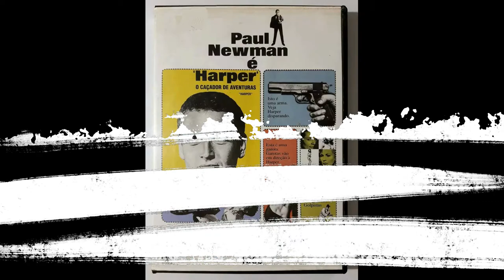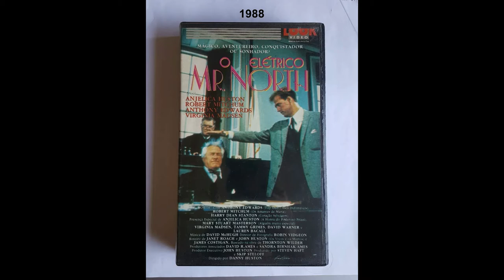Filmes de Lauren Bacall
Lauren Bacall (nascida Betty Joan Perske; Nova Iorque, 16 de setembro de 1924 — Nova Iorque, 12 de agosto de 2014) foi uma atriz estadunidense, conhecida por sua voz distinta e aparência sensual.

1- Uma Aventura na Martinica(1944)
Título original: To Have and Have Not
Diretor: Howard Hawks
Elenco: Humphrey Bogart, Lauren Bacall, Walter Brennan

2- À Beira do Abismo(1946)
Título original: The Big Sleep
Diretor: Howard Hawks
Elenco: Humphrey Bogart, Lauren Bacall, John Ridgely

3- Prisioneiro do Passado(1947)
Título original: Dark Passage
 Diretor: Delmer Daves
Elenco: Humphrey Bogart, Lauren Bacall, Bruce Bennett

4- Paixões em Fúria(1948)
Título original: Key Largo
 Diretor: John Huston
Elenco: Humphrey Bogart, Edward G. Robinson, Lauren Bacall

5- Êxito Fugaz(1950)
Título original: Young Man with a Horn
Diretor: Michael Curtiz
Elenco: Kirk Douglas, Lauren Bacall, Doris Day

6- Cinzas ao Vento(1950)
Título original: Bright Leaf
Diretor: Michael Curtiz
Elenco: Gary Cooper, Lauren Bacall, Patricia Neal

7- Como Agarrar um Milionário(1953)
Título original: How to Marry a Millionaire
 Diretor: Jean Negulesco
Elenco: Marilyn Monroe, Betty Grable, Lauren Bacall

8- Paixões Sem Freios(1955)
Título original: The Cobweb
 Diretor: Vincente Minnelli
Elenco: Richard Widmark, Lauren Bacall, Charles Boyer

9- Rota Sangrenta(1955)
Título original: Blood Alley
 Diretor: William A. Wellman
Elenco: John Wayne, Lauren Bacall, Paul Fix

10- Palavras ao Vento(1956)
Título original: Written on the Wind
 Diretor: Douglas Sirk
Elenco: Rock Hudson, Lauren Bacall, Robert Stack

11- Sangue Sobre a Índia(1959)
Título original: North West Frontier
Diretor: J. Lee Thompson
Elenco: Kenneth More, Lauren Bacall, Herbert Lom

12- Médica, Bonita e Solteira(1964
Título original: Sex and the Single Girl
 Diretor: Richard Quine
Elenco: Lauren Bacall, Tony Curtis, Natalie Wood

13- O Caçador de Aventuras(1966)
Título original: Harper
Diretor: Jack Smight
Elenco: Paul Newman, Lauren Bacall, Julie Harris

14- Assassinato no Expresso Oriente(1974)
Título original: Murder on the Orient Express
Diretor: Sidney Lumet
Elenco: Albert Finney, Lauren Bacall, Ingrid Bergman

15- O Último Pistoleiro(1976)
Título original: The Shootist
Diretor: Don Siegel
Elenco: John Wayne, Lauren Bacall, Ron Howard

16- O Fã: Obsessão Cega(1981)
Título original: The Fan
 Diretor: Ed Bianchi
Elenco: Lauren Bacall, James Garner, Michael Biehn

17- Encontro Marcado com a Morte(1988)
Título original: Appointment with Death
 Diretor: Michael Winner
Elenco: Peter Ustinov, Lauren Bacall, Carrie Fisher

18-  O Elétrico Mr. North(1988)
Título original: Sr. Norte
Diretor: Danny Huston
Elenco: Anthony Edwards, Robert Mitchum, Lauren Bacall

19- Louca Obsessão(1990)
Título original:  Misery
Diretor: Rob Reiner
Elenco: James Caan, Kathy Bates, Lauren Bacall

20-  O Espelho tem Duas Faces(1996)
Título original:  The Mirror Has Two Faces
Diretor: Barbra Streisand
Elenco: Barbra Streisand, Jeff Bridges, Lauren Bacall

21- Meus Queridos Presidentes(1996)
Título original:  My Fellow Americans
Diretor: Peter Segal
Elenco: Jack Lemmon, James Garner, Lauren Bacall

22- Dogville(2003)
Título original: Dogville
Diretor: Lars von Trier
Elenco: Nicole Kidman, Paul Bettany, Lauren Bacall

23- Reencarnação(2004)
Título original: Birth
Diretor: Jonathan Glazer
Elenco: Nicole Kidman, Cameron Bright, Lauren Bacall

24-  Manderlay(2005)
Título original:  Manderlay
Elenco: Bryce Dallas Howard, Isaach De Bankolé, Lauren Bacall

25- O Acompanhante(2007)
Título original: The Walker
Diretor: Paul Schrader
Elenco: Woody Harrelson, Kristin Scott Thomas, Lauren Bacall

26 -  O Falsificador(2012)
Título original: The Forger
Diretor: Lawrence Roeck
Elenco: Lauren Bacall, Josh Hutcherson, Alfred Molina